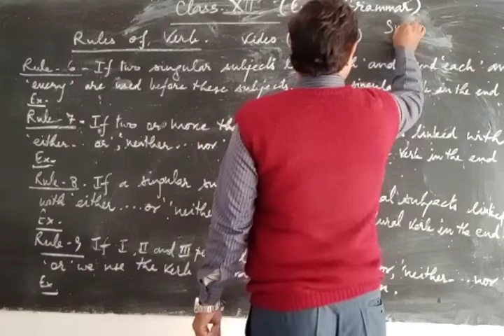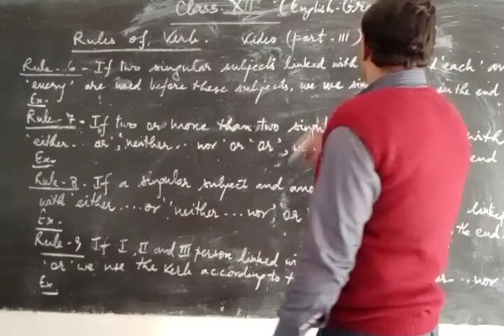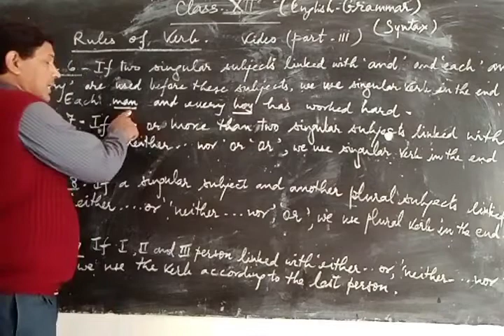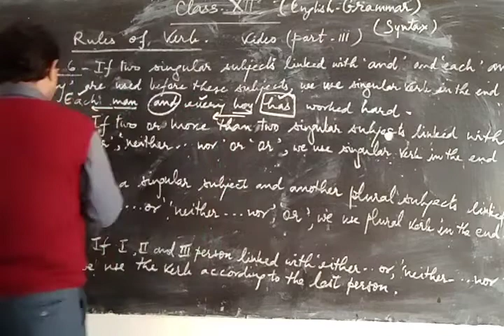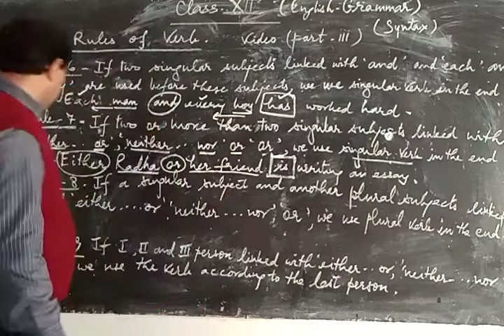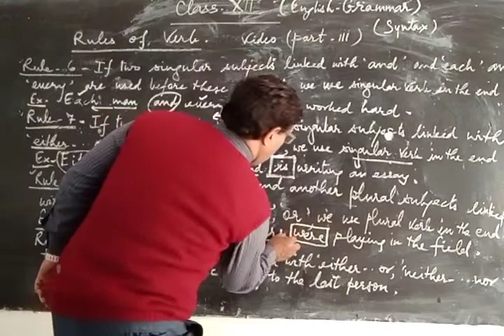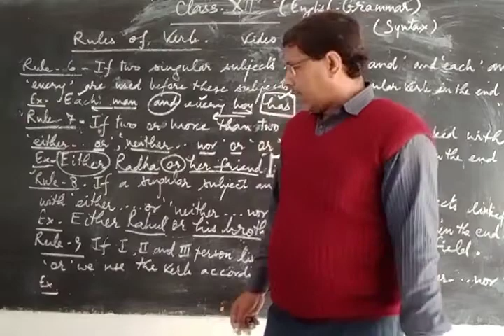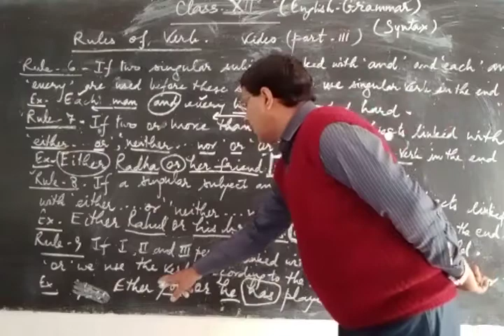Class-12 English Grammar Topic-Rules of Verb Part-3 By Dinesh Dubey